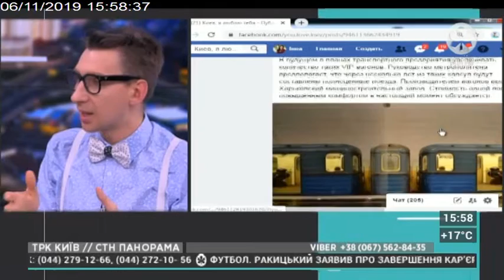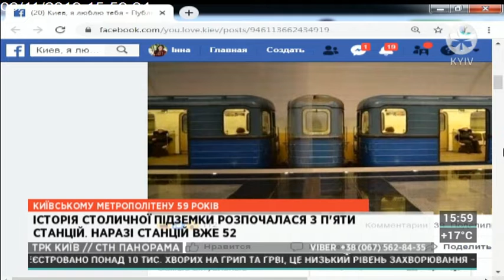СТН ПАНОРАМА | 06.11.19 | 15.45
FacePay24.